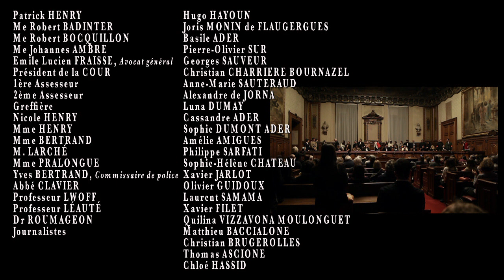Le procès de Patrick Henry (reconstitution)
Il y a quarante ans, le 9 octobre 1981, la peine de mort est abolie en France. Le 13 janvier 2022, au tribunal de commerce de Paris, la troupe "Conférence et Cie" a joué une reconstitution concentrée sur 2 heures, du procès de Patrick Henry, dont les débats dans la salle d'audience durèrent 3 jours, du 18 au 20 janvier 1977. Le 30 janvier 1976, le jeune Philippe Bertrand est enlevé à la sortie de son école à Troyes par Patrick Henry. Le procès eu un retentissement extrêmement important à l'époque...
La pièce est écrite et mise en scène par Basile Ader d'après "L' Abolition" de Robert Badinter.